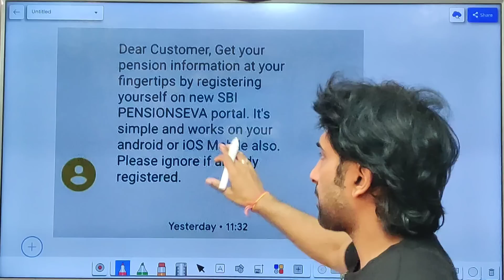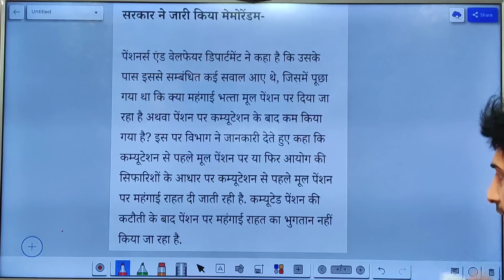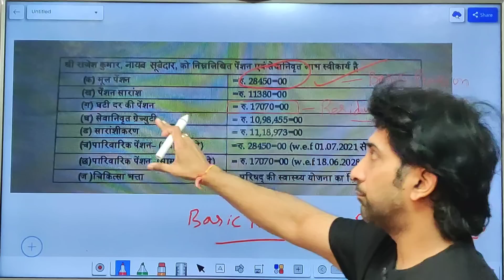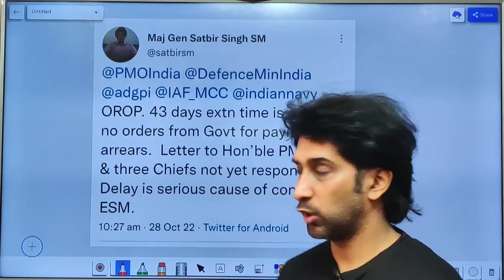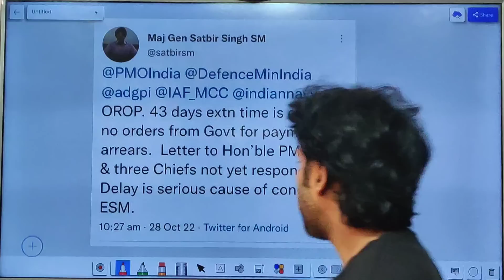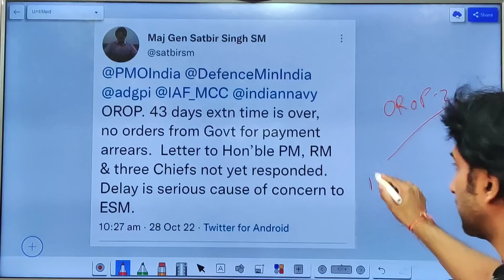आज के सैनिक समाचार | OROP 2 Latest News, Expenditure, 18 Month's D.A Arrear, Pensioner New Message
Dosto maine es video mai aapko sainik samachar diye hai aur kuch points samjhaye hai. Dekhe poora video. I hope ye video aapko pasand aayega.